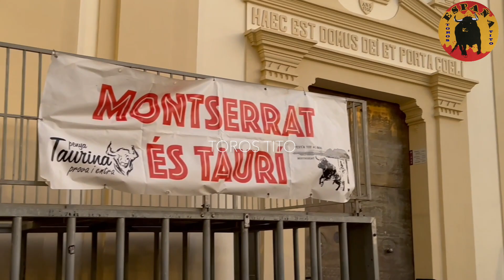Entretenidos toros en cuerda de Monserrat, 5/2/23 David Alfaro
Mañana del 5 de febrero del 2023, exhibición de dos toros en cuerda de la ganadería David Alfaro. Haciendo las delicias de los asistentes.